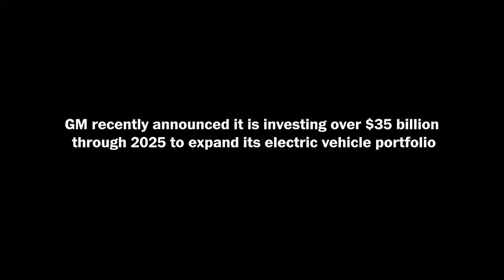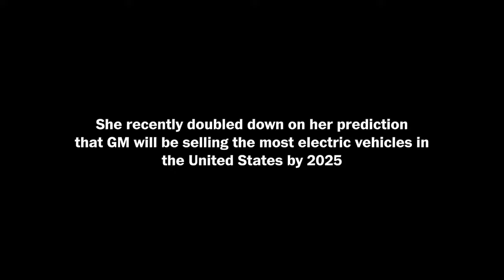General Motors CEO Mary Barra on future of auto industry (Full Stream 9/15)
General Motors, one of the country’s largest auto manufacturers, recently announced that it is investing over $35 billion through 2025 to expand its electric vehicle portfolio. On Thursday, Sept. 15 at 2:30 p.m. ET, GM’s chair and CEO Mary Barra sits down with The Washington Post’s David Ignatius for a conversation about the company’s investments in more sustainable technologies, the global chip shortage and the future of the auto industry.